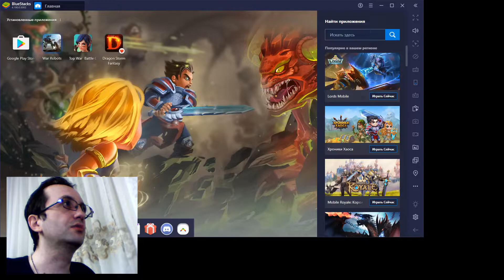WAR ROBOTS. Дробаши, есть ли жизнь после нерфа / Shotguns, is there life after the nerf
Моё первое видео, посвятил игре WAR ROBOTS, кратко говорю о своём ангаре, проблемы после нерфа дробовиков.

ID:VA76FA